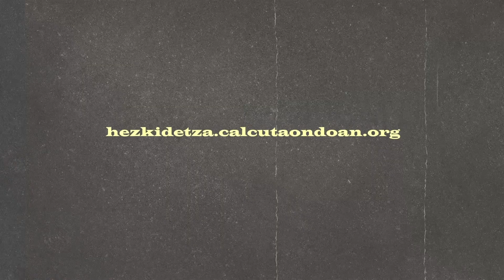Hezkidetza eta Pedagogia Feministen Kongresua: Begiradak.Esperientziak. Saretzeak.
Congreso de Coeducación y Pedagogias Feministas: Begiradak.Esperientziak.Saretzeak